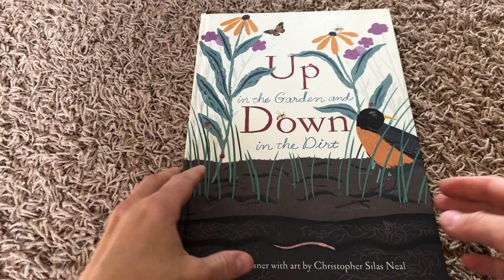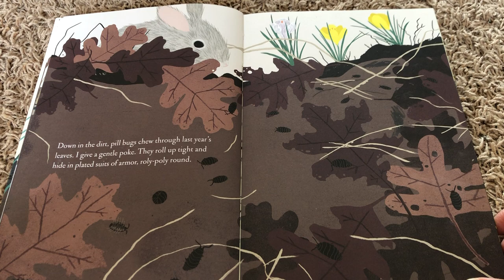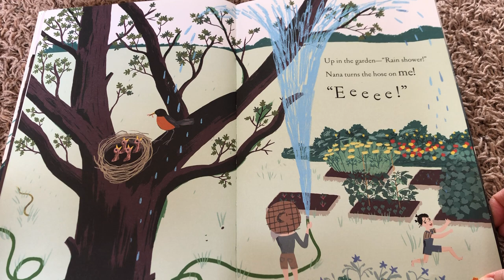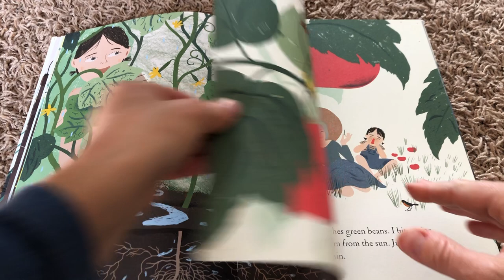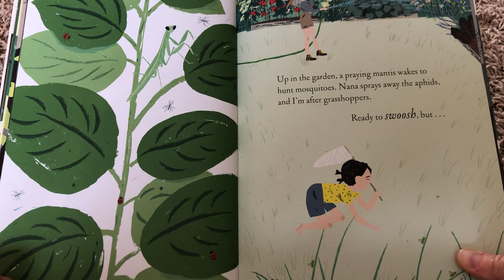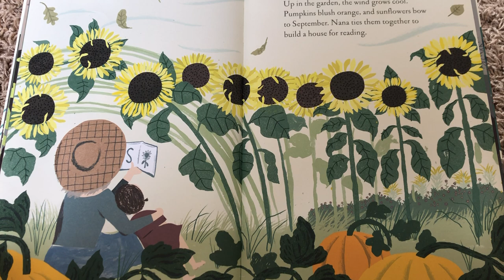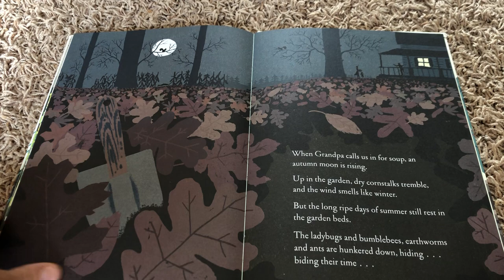Up in the Garden and Down in the Dirt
A lovely book that talks about all the little helpers in the garden.